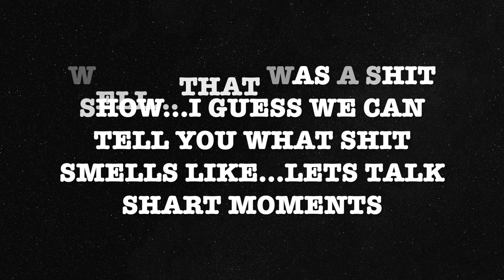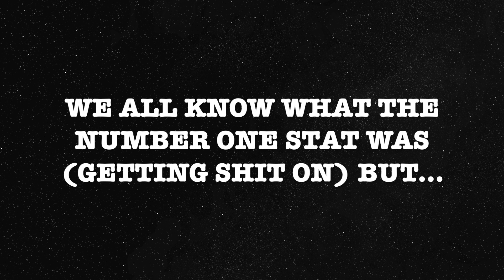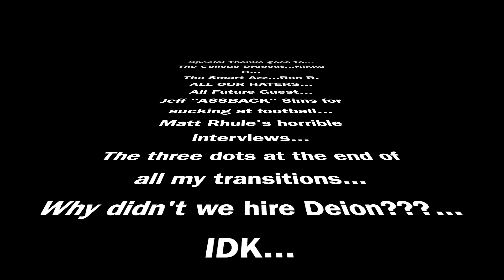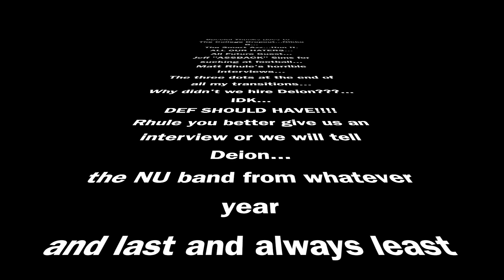Dem Dudes Talkin NU - Michigan Post Game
When the fellas link up, some words get dropped.